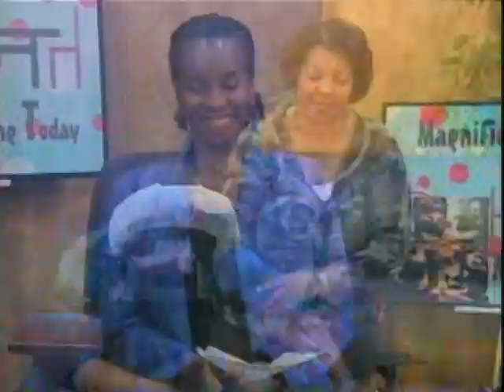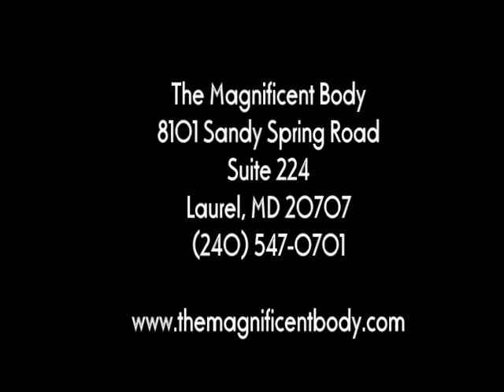Magnificent Body Massage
The Magnificent Body presents: Magnificent Body Massage.